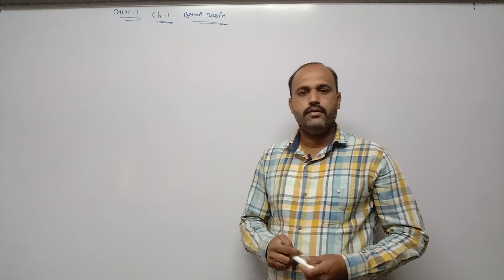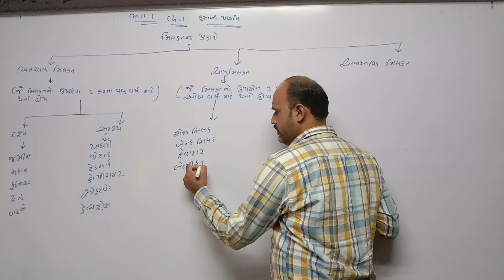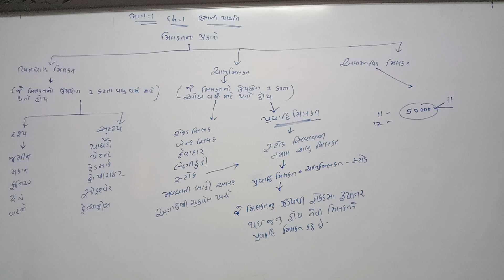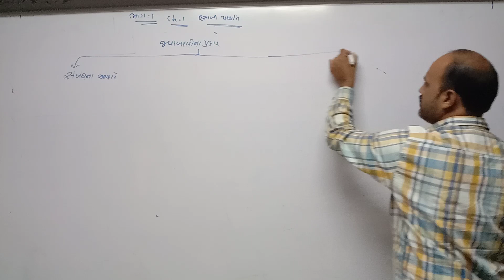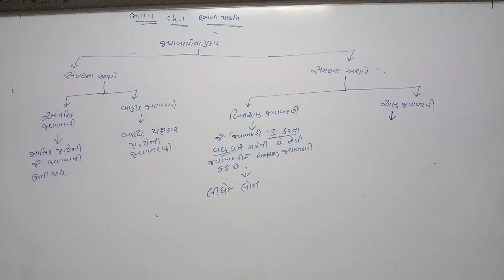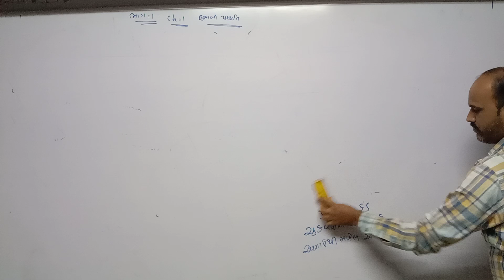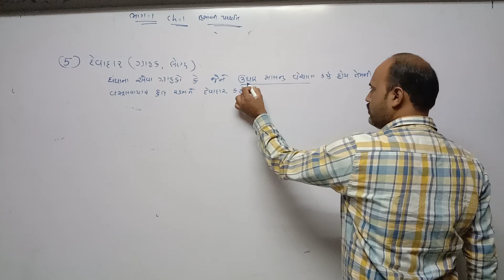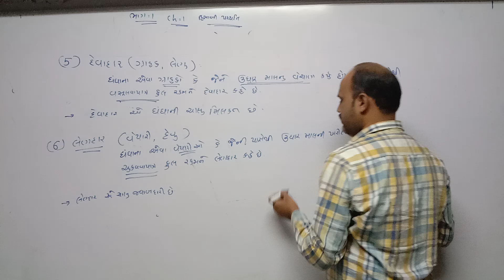STD 11 Com Guj Med AC P1 Ch 1 P3